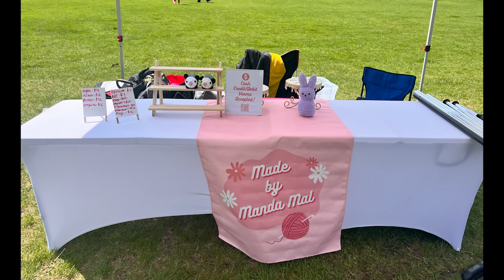MARKET BREAKDOWN! Selling out of almost ALL of my crochet items at my event!!!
Check out everything I brought to my third market event in a row and everything that sold! (Including how much I sell items for, best sellers, profit etc..)

Plushie supplies/display/setup items I use & more: